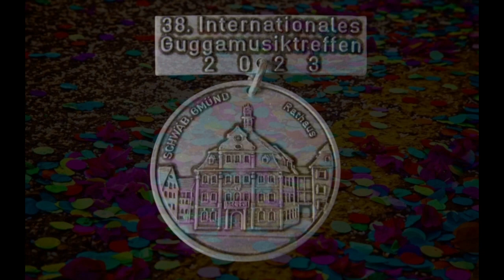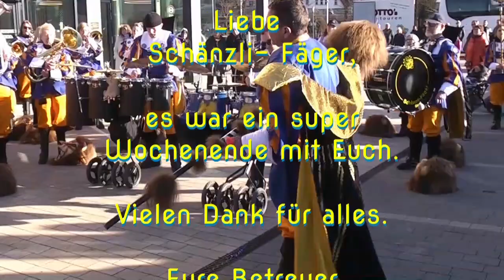38.Internationales Guggenmusiktreffen 2023 in Schwäbisch Gmünd